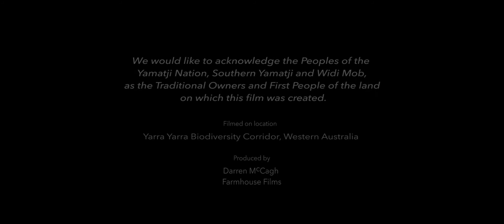Yarra Yarra Biodiversity Corridor - Planting for the Future | Carbon Neutral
Help us to restore 100,000 hectares of degraded land and mitigate the climate crisis.

To learn more about our reforestation project at the Yarra Yarra Biodiversity Corridor and support our mission